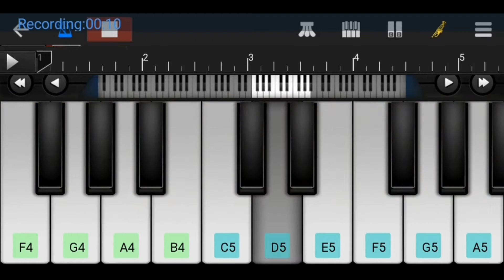My name is Lakhan | Piano cover | RamLakhan | mobile piano | walkband | Nisarg Bhanushali | song